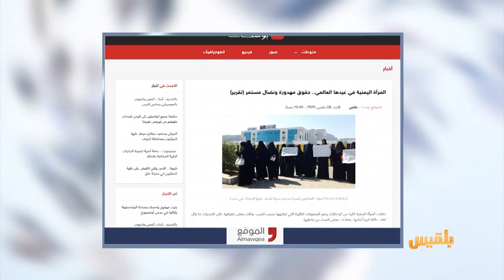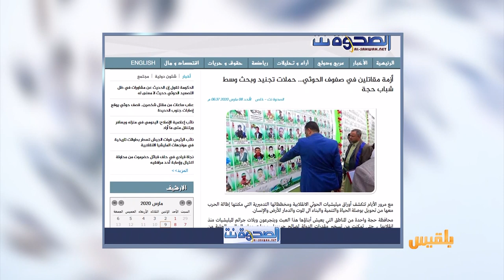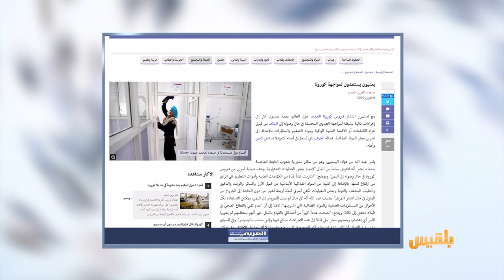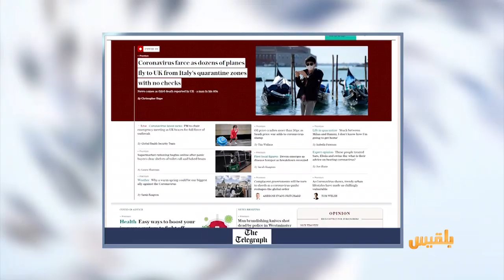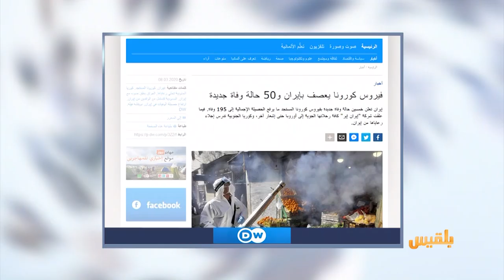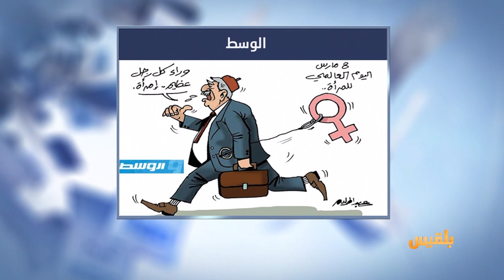كشك الصحافة | 09 - 03 - 2020 | تقديم: أسامة الإرياني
معركة للسيطرة على أرضية بعدن تخلف عددا من الأسرى
مواطن يمني يتحدث لصحيفة عربية
اقترضت مبلغا من المال استعددا لمواجهة كورونا..